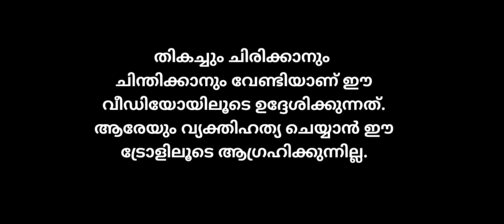ജെയ്ക്കിന്‌ പണി കൊടുത്തു ഷാനി 🤣newsdebatetroll newstroll shanitroll jaikcthomastroll #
ജയിക്കിനെ ഷാനി ഊക്കി വിട്ടു 🤣newsdebatetroll cpimtroll newstroll jaick jaikcthomastroll kammitroll cpimtroll ldftroll dyfitroll shaniprabhakaran #